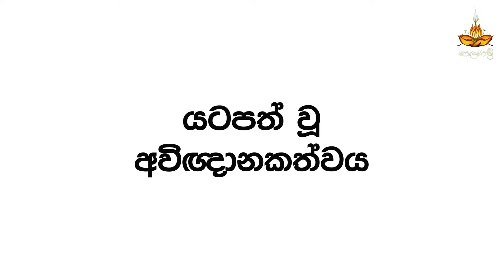හෘද-කේන්ද්‍රීය HCC 2024 වැඩසටහන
නැරබු ඔබට ස්තූතියි